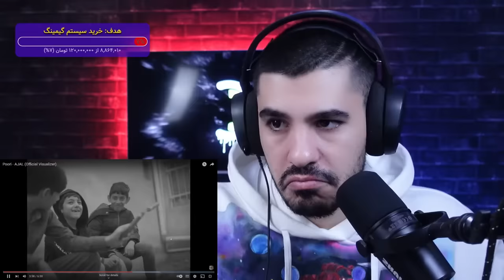Poori "AJAL" Moltafet Diss Reaction | واکنش به پوری عجل دیس ملتفت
سلام کو بکس عزیز ❤️

تو این ویدئو به دیس ترک عجل از پوری ری اکشن رفتیم

" این ویدئو قسمت جدا شده لایو ری اکشن دیشب می باشد برای تماشا کامل میتونید به قسمت لایو ها مراجعه کنید ✌️ "

Original Links - لینک رسمی   👇

Poori - AJAL (Official Visualizer)